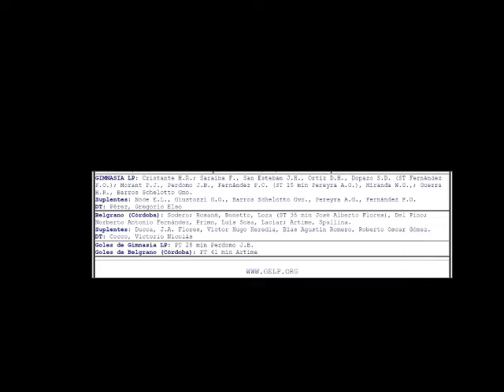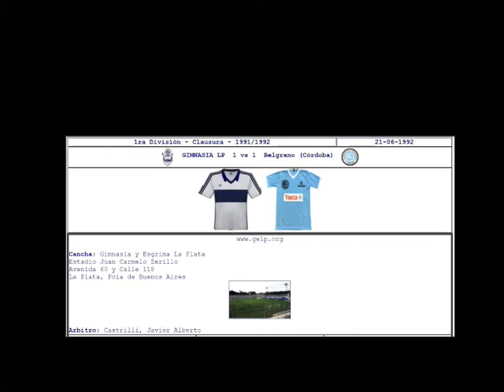1992-06-21 - Gimnasia y Esgrima La Plata vs Belgrano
FUTBOL ARGENTINO
Clausura 1992
Gimnasia y Esgrima La Plata vs Belgrano